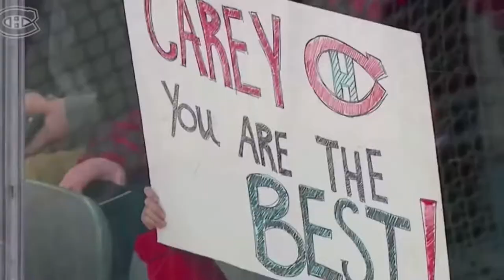We love you Carey "Fix You"